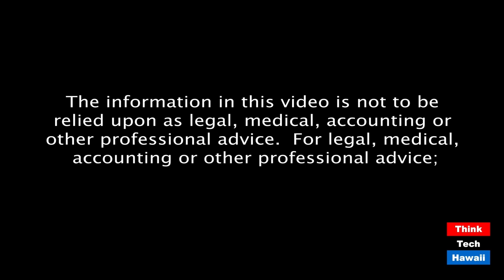Can Human Rights Survive in the Time of Covid (Community Matters)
Does the social stress of covid make it easier, or harder.  The host for this episode is Jay Fidell.  The guest for this episode is Joshua Cooper.

Joshua Cooper, lecturer in human rights ad UH Manoa, will discuss human rights in the time of covid, in the United States and elsewhere, and questions or whether human rights can survive as the pandemic gets worse.